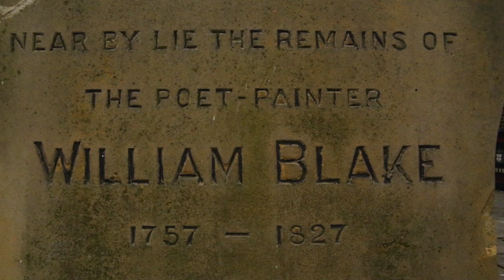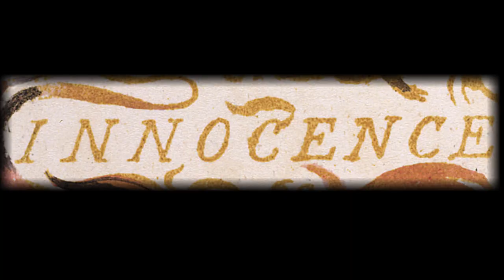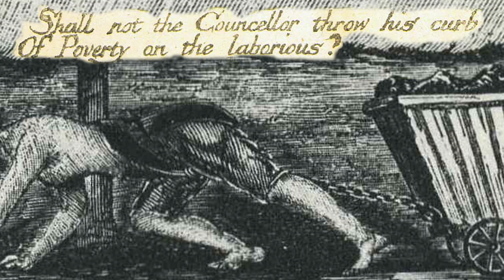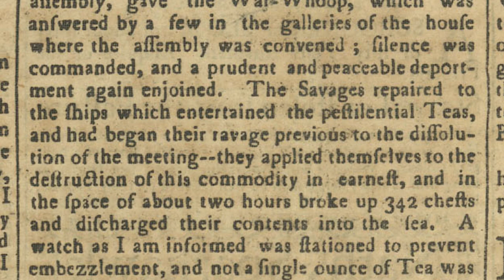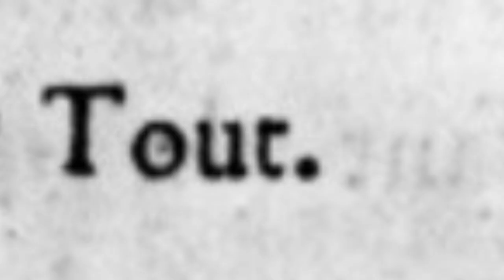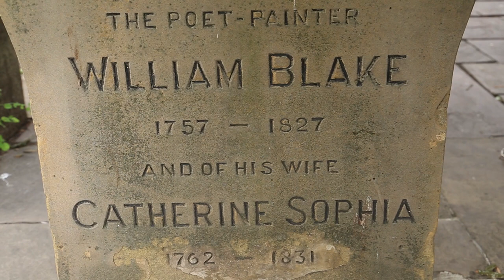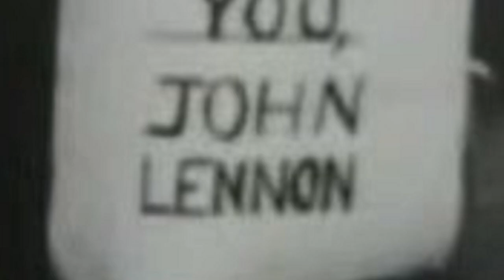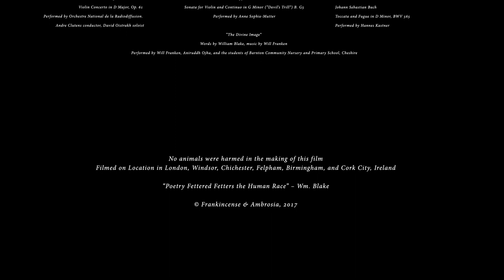Red White & Blake (William Blake Documentary)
There have been William Blake documentaries that came before, but this may be the first one ever to be presented by an actual believer in Blakean prophecy. Surrealist and contrarian comedian Will Franken teams up with filmmaker Scott Ambrose in a complex, soulful, humorous and provocative examination of the fourfold mythology of English Romanticism’s most colourful figure. Eschewing biographical detail in favour of an intense drilldown on the works themselves, Red, White, and Blake starts off as a literary documentary that very quickly becomes something much different -- at times hilarious and frightening, brutal and yet sublime. This psychedelic and comedic journey begins in the mid-18th Century with Blake’s unique theological outlook, his contempt for mental enslavement, and his enthusiasm for the American and French Revolutions. All of which serve as a prelude for bringing Blake’s visions forward in a viciously satirical swipe against the politically correct shibboleths of the present age. Because, after all, “Without Contraries Is No Progression”.

🃏The Great, Great, Greatest Master of Masters♚
★★★ Somewhere, Everywhere, Nowhere. ★★★